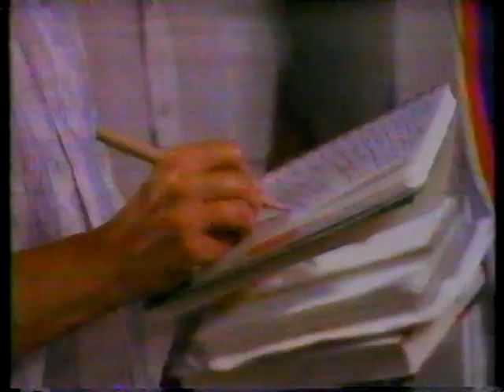1986 New York Mets Music Video "LET'S GO METS!"